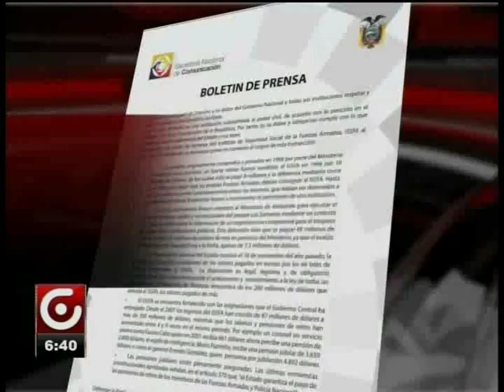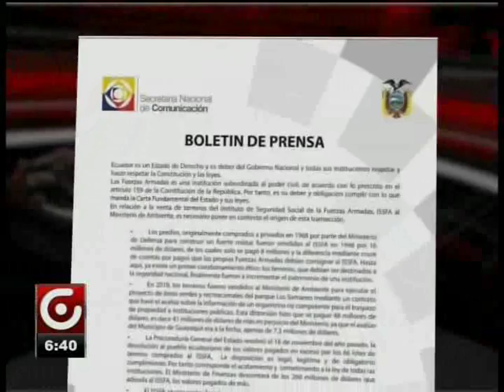SECOM EXPLICÓ ORIGEN DE LOS PREDIOS